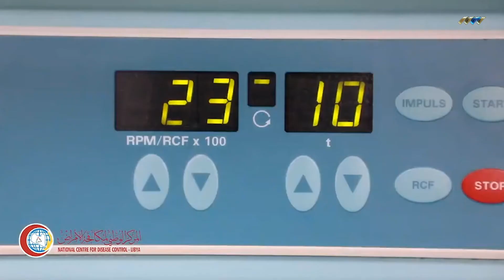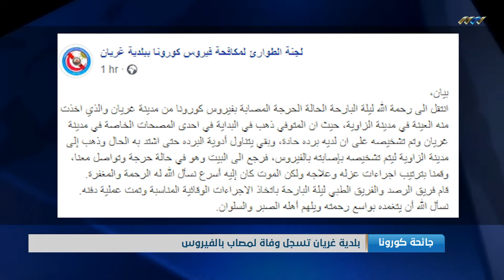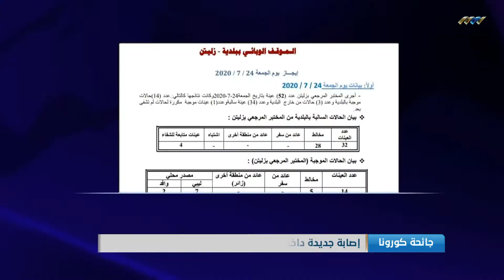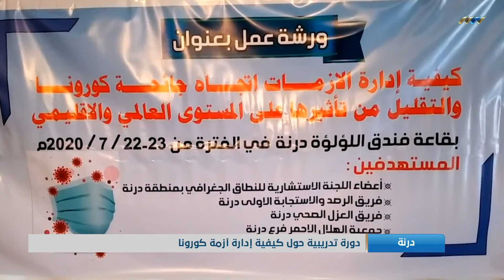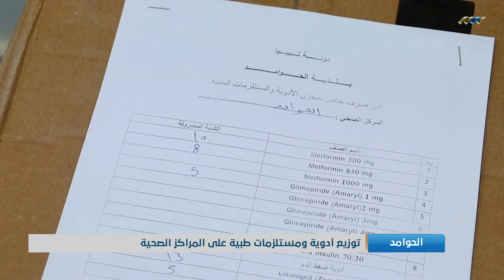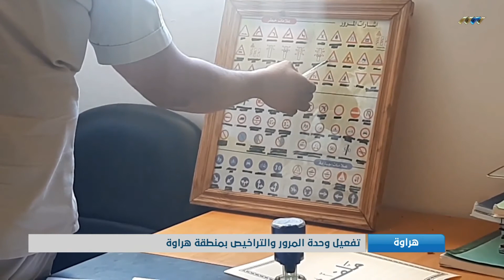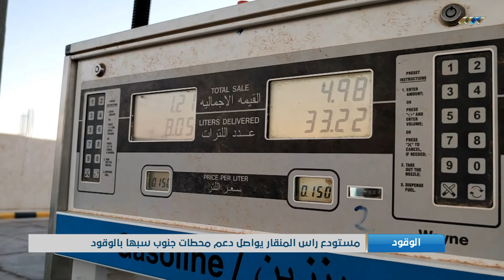نشرة الخامسة 25-07-2020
أبرز العناوين:
- النجار: المرحلة تتطلب زيادة قدرة المختبرات
- تسجيل أول إصابة بكورونا في سرت
- اجتماع لفروع جهاز الشرطة الزراعية